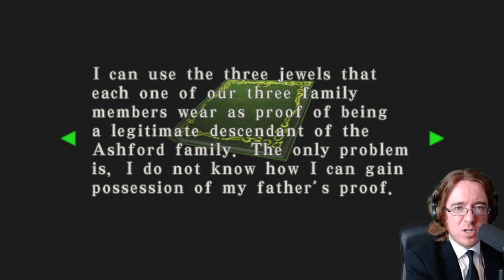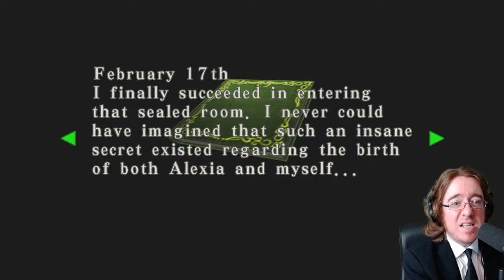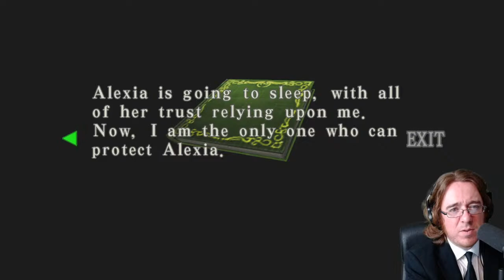Resident Evil: Code Veronica X Episode 15 – Help Kyle Play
Since it looks like Capcom won't be remaking it (at least not anytime soon) Kyle has decided to play Resident Evil: Code Veronica X for the first time.